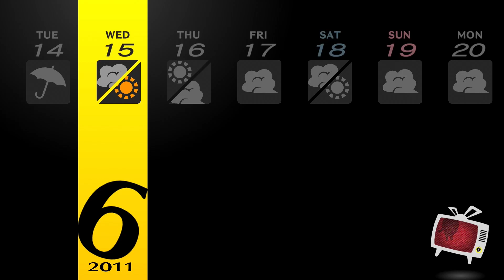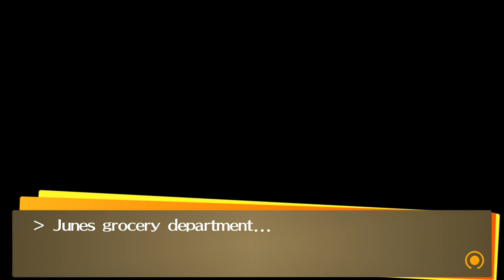Lets play Persona 4 Golden Part 23